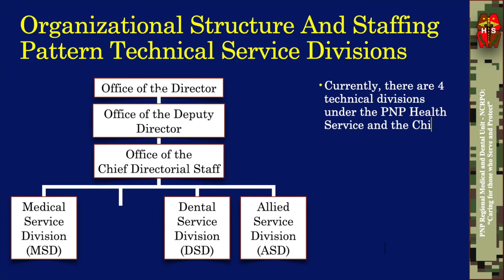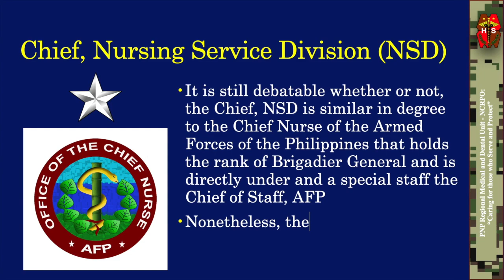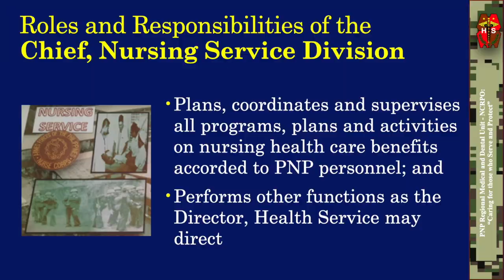65th Nurse’s Week para sa Pulis CY 2022 PART 3: Chief, Nursing Service Division, PNP Health Service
From the Office of the Director, Health Service: "Alam mo ba na ang last week of October (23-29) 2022 ay National Nurse’s Week?" -- PCOL JEZEBEL D MEDINA DMD, Acting Director, Health Service

Who are the Pulis Nurses?
- Pulis Nurses are nurses who are trained in law enforcement and public safety under the Philippine National Police.
- We are one of the uniformed healthcare professionals providing care for the PNP personnel, their dependents and authorized civilians under the PNP Health Service, one of the National Administrative Support Units (NASU)

Where did the Pulis Nurses came from?
- Our direct lineage prior to the enactment of RA 6975 in 1991 (the law that created the Philippine National Police) can be traced from the Nurse Corps of the defunct Philippine Constabulary/Integrated National Police (PC/INP), which is one of the four (4) major branches of the Armed Forces of the Philippines (AFP)

Effect of RA 6975 to the PNP Healthcare Facilities and Units
- Upon inception of the Philippine National Police on 01 January 1991, the Medical and Dental Centers was activated as one of the National Support Units, pursuant to para 2, GO Nr 58, HPNP dtd 18 January 1991
- By October 1, 1991, the Headquarters Medical and Dental Services was still unfilled
- On November 8, 1993, by virtue of NAPOLCOM Resolution 92-036 re “Approving the revised organizational structure of the PNP”, the Headquarters Medical Service and the Headquarters Dental Service were deactivated to become PNP Medical and Dental Service, which was further renamed to its current name “Health Service” effective August 1, 1996 pursuant to para 4.4,  Memorandum Circular Nr. DPL 96-01 dated September 12, 1996, that streamlines the Philippine National Police (implementing NAPOLCOM Resolution No. 96-058 dated July 31, 1996)
- The Medical Service and the Nursing Service together with its support of Allied Medical Sciences Practitioners/Officers (former Medical Administrative Corps and Veterinary Corps Officers) from the defunct PC, were integrated into the PNP Medical Service distinct and separate from that of the PNP Dental Service (GO Nr 1455, HPNP dtd 17 Oct 91)

Organizational Structure And Staffing Pattern Technical Service Divisions
- Currently, there are 4 technical divisions under the PNP Health Service and the Chief, Nursing Service Division is also the Chief Nurse of the PNP General Hospital in 1991
- Based on records, it was only in 2005 that these 2 position was separated

Chief, Nursing Service Division (NSD)
- It is still debatable whether or not, the Chief, NSD is similar in degree to the Chief Nurse of the Armed Forces of the Philippines that holds the rank of Brigadier General and is directly under and a special staff the Chief of Staff, AFP
- Nonetheless, the Chief, NSD holds the highest position as a Nurse in the PNP
- The available and current earliest recorded history of the Chief, Nursing Service Division only started in 1993 and further research is ongoing to account for the missing years of Chief Nurses of Police Constabulary from the time of LTCOL CORAZON RIVERA (Retired) in 1952 until 1992 and even those earlier than 1952
- In the meantime, here are the Chief, Nursing Service Division from 1993 up to present

PSSUPT ROBERTA GALVEZ FLORES, NS (GSC)
Chief Nurse, PNP General Hospital and Chief, Nursing Service Division

PSSUPT FLORINDA MONES PINEDA, NS (GSC)

PSSUPT ERLINDA PADLAN FLORES, NS (GSC)

PSSUPT ANGELES ZUMIL ABINOJA, NS (GSC)

PSSUPT CYNTHIA MALICDEM BUGHAO, NS

PSSUPT JUBAIRA ANDONG JUBAIL, NS (DSC)
Chief Nurse, PNP General Hospital
July 16, 2004 - July 2, 2005
Chief, Nursing Service Division

PSSUPT MA ELENA CABUNILAS PEREZ
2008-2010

PSSUPT LOIDA MATILLANO BUSTAMANTE
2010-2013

PSUPT NORMITA ONG CO
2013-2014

PSUPT CONCHITA TABALINA MERZO
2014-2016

PSUPT MARIA CHONA S WAMILDA
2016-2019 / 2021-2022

PCOL MICHELLE ABELLANA ARBAN
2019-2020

PCOL NIERME ALCON CAPULSO JR Chief, Nursing Service Division
2022

PCOL JANET MARQUESES HOMO
2022-Present